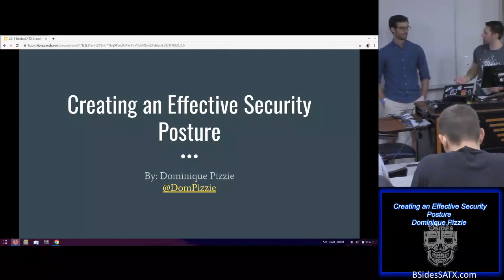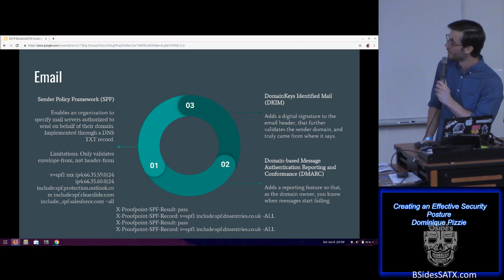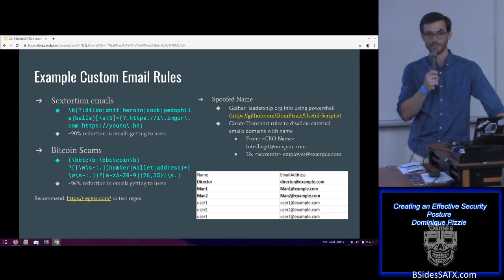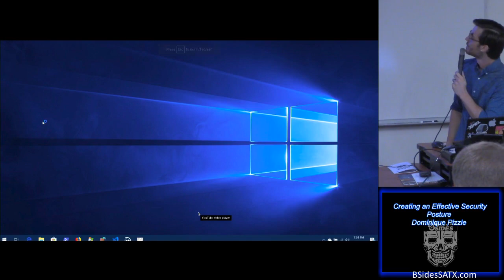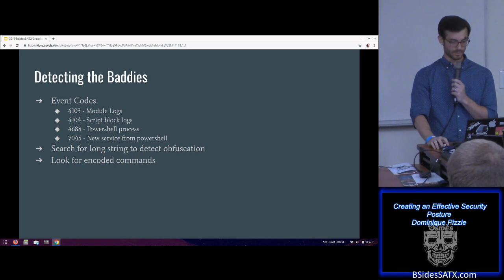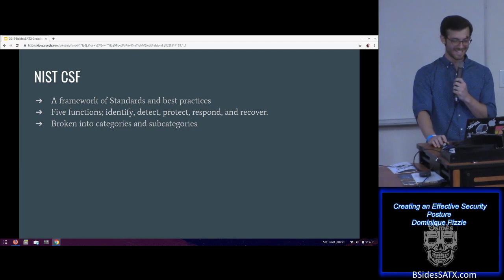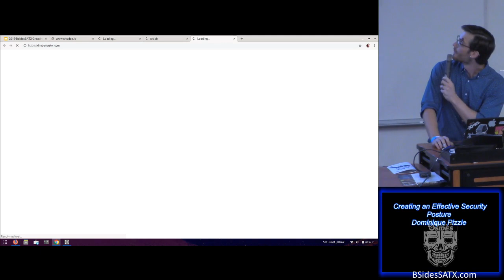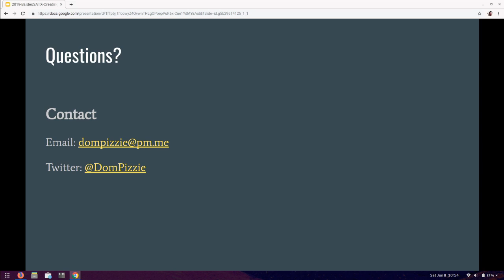Dominique Pizzie - Creating an Effective Security Posture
Title: Creating an Effective Security Posture
Presenter: Dominique Pizzie (@DomPizzie)
Track: In The Clouds 01
Time: 1000

Abstract:
I want to focus on knowing what to focus on. Stepping back, getting a lay of the land, and talk about solutions to problems everyone deals with. This is not necessarily a tools talk, but more of a mindset shift. Tools and strategy will be discussed.
Speaker Bio:
Dominique Pizzie has worked in a wide variety of security verticals. His most recent work involves developing a framework for Threat Hunting capabilities at his current place of employment. He is a strong advocate for "Automate all the things" and has a very strong opinion for documenting everything.